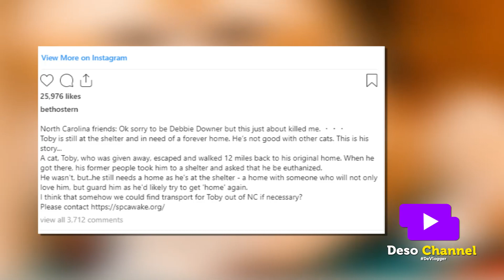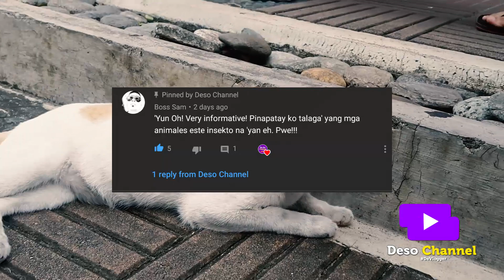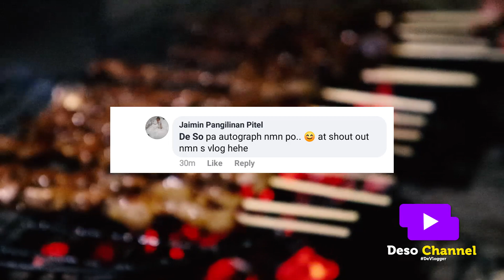🔴 Ang Pusa na pinagkaitan ng Pagmamahal (2024) | ALAMIN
Alamin sa video naito ..

May Alaga ka bang Pusa o mahilig ka sa Pusa?
Sa video na ito ay kikilalanin natin ang Pusang nagmahal nguni't pinagkaitan
ng Pagmamahal.

Bago natin ituloy ang video na ito, kung gusto mo ng mga ganitong topic
sa mga next video..
So simulan na natin...

Sino nga ba ang Pusa na ito?
Siya si Toby, wala siyang apelyido.

Dalawang taon ng nakakalipas na
Ang storya ng kaniyang buhay ay nalathala, ayon
sa mga impormasyon nating nahagilap,

Ang pusang si TOBY ay ipinamigay ng dating may-ari sa California.
Ipinamigay siya sa may gusto ng Pusa.

Nguni't itong si TOBY na inaakala niya na naiwan lang siya at nabibilang
sa dating pamilya na kung saan dati siya nakatira ay naglakad ng
12 Milya ang layo hanggang sa ito'y nakarating sa dating bahay.

Sa akala ng kawawang si TOBY na dumating sa harap ng bahay na tatanggpin siya ay
ipinagtabuyan na siya ng tuluyan.. Siempre, di natin alam ang dahilan kung bakit ayaw
na ng dati niyang pamilya sa kaniya..

Hanggang sa na irescue siya ng SPCA of Wake Country sa North California.
kung saan si TOBY ay pansamantalang nasa kanlungan kasama ng ibang mga hayop na nirescue..

Sa kabutihang palad, nagpasya ang isang manggagawa sa kanlungan na pumasok at nakita na
Ang kawawang Pusang si TOBY ay may isang sakit na FELINE na tinatawag na
FIV (immunodeficiency virus)
at siya ay inalagaan ng maayos hanggang sa si TOBY ay gumaling.

Si Beth Stern, asawa ng sikat na Howard Stern,
ay nagsulat tungkol sa mga kitty sa kanyang Instagram account para tulungan ang pusa
na may umampon sa kaniya. at sa kagandahang palad

Natagpuan ni Toby ang isang walang-hanggang tahanan na umampon sa kaniya na si Michelle Pucket.
Sa ngaun, may kasama na sa bahay na pusa din si TOBY na ang pangalan naman ay CHIPPY.

Ikaw KaPlato, Mahal mo ba ang alaga mong Pusa?
kung may Pusa ka lang naman..
Isulat lang ang iyong sagot sa comment section sa ibaba..

Sa paningin ng ibang tao, siguro ay walang halaga ang ibang alagang
hayop, Nguni't sa ating mga tao na Mapagmahal, ay likas ng may halaga sila
sa ating Puso.